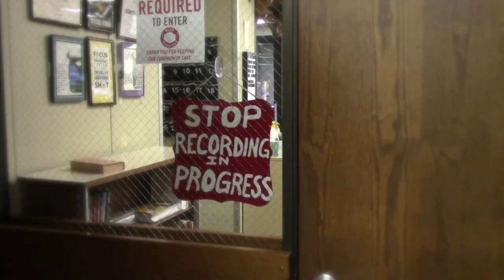09-24-2021 SVTV Friday Report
Anchor: Lexi Lupton
Editor: Alexis Dultmeier
Stories: Alexis Dultmeier